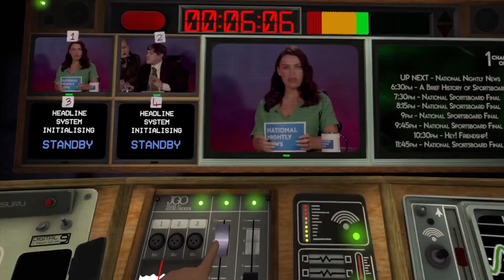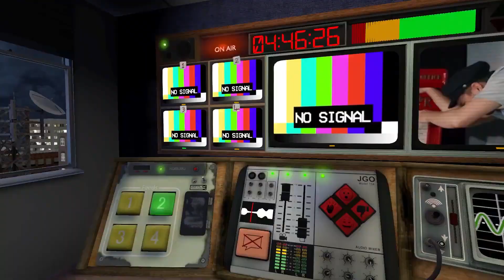Not For Broadcast VR - Official Announcement Trailer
Not For Broadcast VR will be available on Meta Quest 2, Meta Quest Pro, and SteamVR on March 23, 2023. Check out the announcement trailer for this FMV game.

Not For Broadcast plunges players into the only-slightly-mad world of British live broadcast television. Set in alternate 1980s Britain where everything seems slightly off, players begin their job as editor for Channel One's National Nightly News show. There's no room for rehearsal, but the show goes on, no matter how temperamental the newscasters and their guests get. It's your job to make sure it goes smoothly.